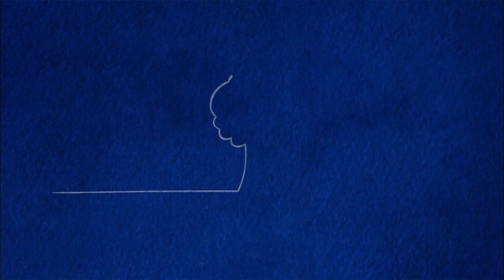Fetch with Ruff Ruffman Intro Season 5 HD 1080p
I sourced it from season 5 episode 20 which I downloaded off of archive.org. This is not a remaster but I felt it made more sense on this account, maybe I will upscale to 8k sometime.